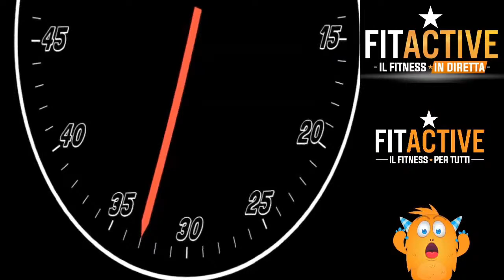FULL BODY CON KATIUSCIA